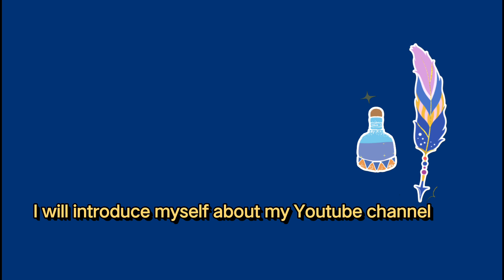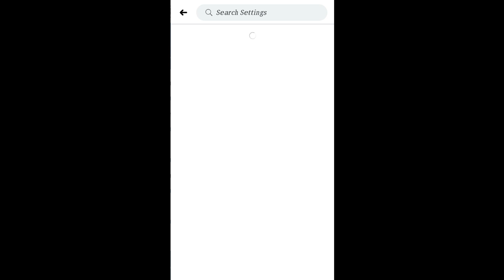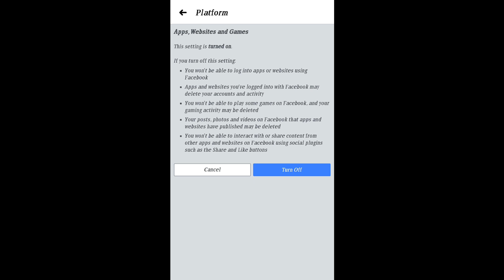facebook How to avoid Facebook Game invites ? ഫേസ്ബുക്കിൽ ഗെയിം ഇന്‍വൈറ്റുകള്‍ : SHEENA JOHN JOHN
Mobile MobileTechTricks MobileTricksandTips MobileTips Tips SheenaJJohn sheenajjohn SheenaJohnJohn Sheena MalayalamEnglish Malayalam MalayalamYoutuber